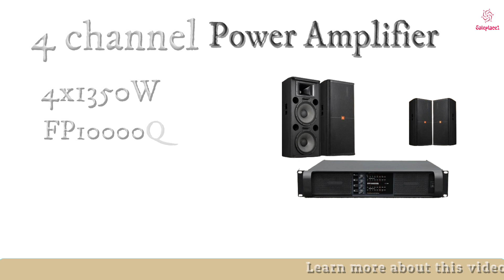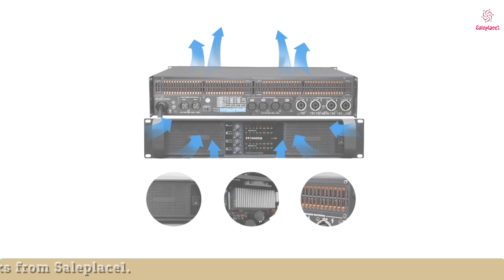4 channel 4x1350w 2x2350w power Amplifier 2024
Power Amplifier Line Array Sound System Audio Professional Disco Dj Power Amplifier 4 Channel 4x1350W FP10000Q FP14000Q 2x2350W